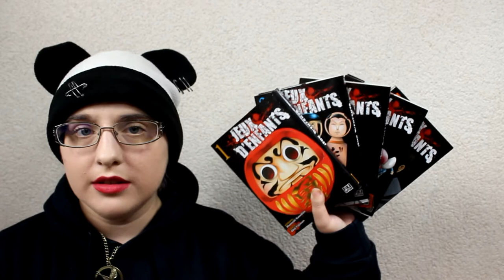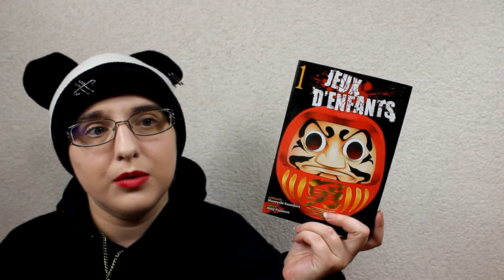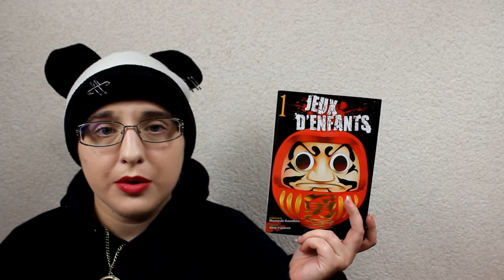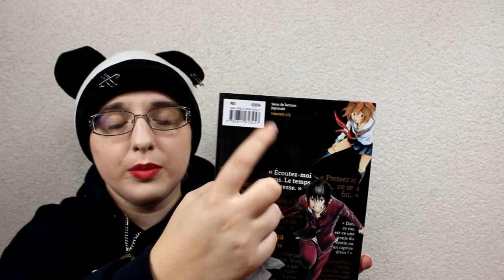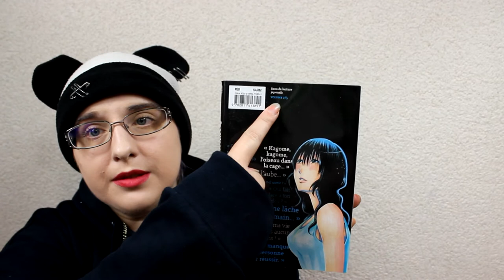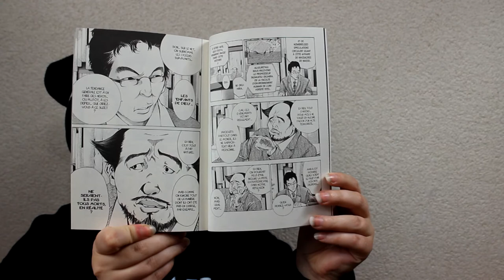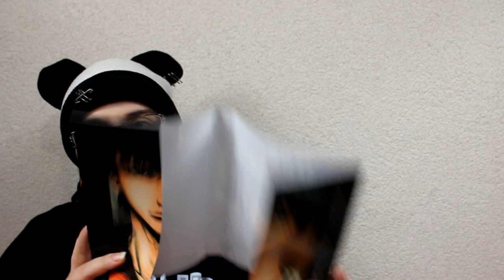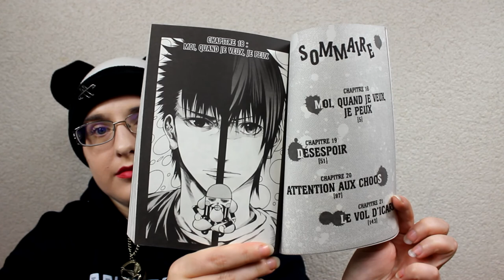[Bilan Manga] Jeux d'enfants (seinen//éditions Pika)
RÉSUMÉ
C’est une journée ordinaire qui commence pour Shun Takahata, dont la vie est si banale qu’il s’est mis à la trouver ennuyeuse. Ce lycéen de 16 ans, plutôt discret, voit son quotidien paisible voler en éclats en même temps que la tête de son prof, en plein milieu du cours ! Lui et ses camarades de classe se retrouvent soudain otages du jeu sanglant mené par une étrange figurine... Il va lui falloir survivre ! Mais cette épreuve est-elle une punition divine, ou un cadeau ?

♡ Hibi :
♥ kik. : HibikiPandi
♥ SNUPPS : HibiYume
♥ Periscope : HibiYume
♥ Fyuse : hibiyume

Boîte Postale :
Hibiki YUME
 BP 10002
 17360 saint Aigulin